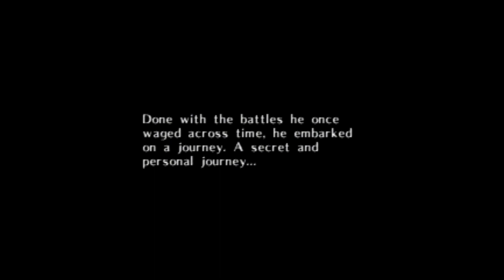Majora's Mask Summarized Part 1: The First 3 Days